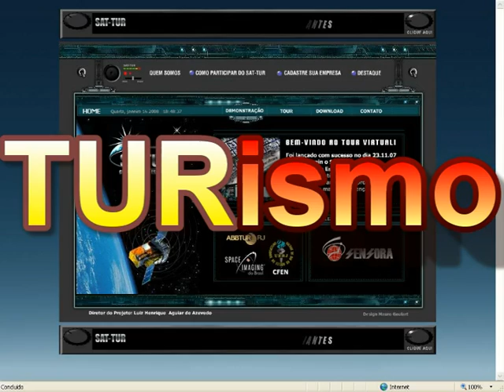SAT-TUR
Rio de Janeiro - Brasil - Embarque numa viagem virtual a bordo de uma espaçonave e conheça os detalhes do Brasil.